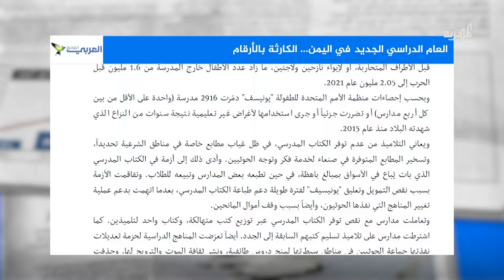عام دراسي جديد في اليمن برائحة الانقسام واختلاف التعليم